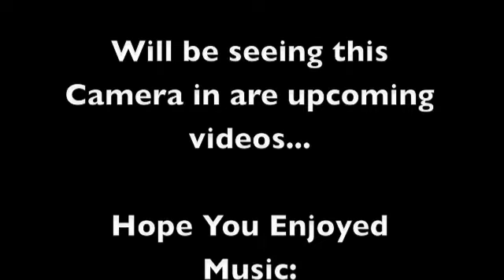New Camera and Fish Eye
Brand New Sony SR-47 Camcorder with Opteka 37mm Fish eye Platinum Series